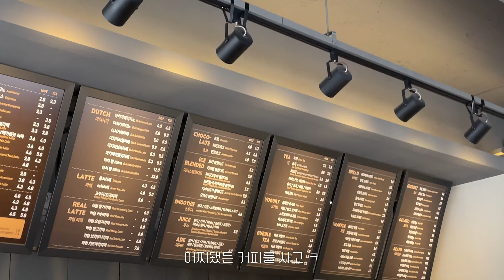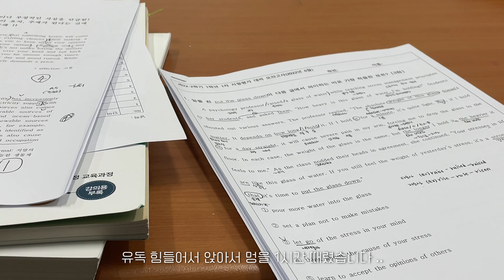뭔가 이거저거 많이 들어간 8월 상반기 브이로그 ㅎ | 싱어송라이터 | 초보크로스핏 | 영어학원강사 | 안성강아지펜션 | 문래튀김족발 | 마틴 000-15m | 마라샹궈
00:00 intro
00:31 운동시작(버피&데드리프트)
00:52 곽푸른하늘 님 공연
01:22 슬지 입수 ~
02:17 부여 출발
02:52 희수형 공연  (fix you & fall in love)
03:37 버피 & 토투바
04:17 수빈합주
04:33 짙은 - 백야(커버)
04:45 들려와요
05:04 내겐 남은 사랑이 없나봐요
05:45 마라샹궈 그리고 현타 ㅎ
06:13 문래동 튀김족발 ㄷ ㄷ
06:28 월볼샷 & 메디신볼클린
07:03 현타의 현장
07:27 아 어깨아파
07:52 멕시코 명물 ㄷㄷ
08:03 wh-1000xm4 언박싱
08:52 기타 픽업달러 출발 ~~
09:48 연어 ㄷ ㄷ
10:07 고양이와 맞짱
10:22 학원일 힘들다 ㅠ
10:53 마무리